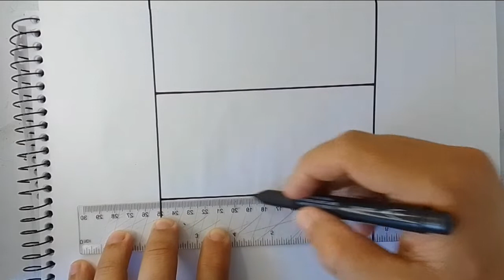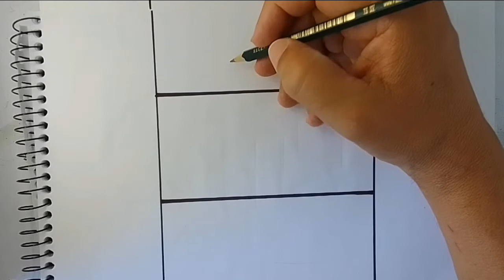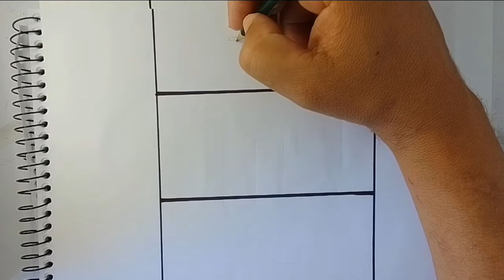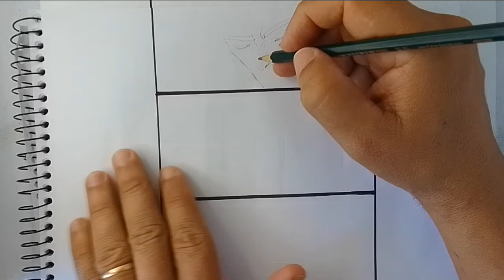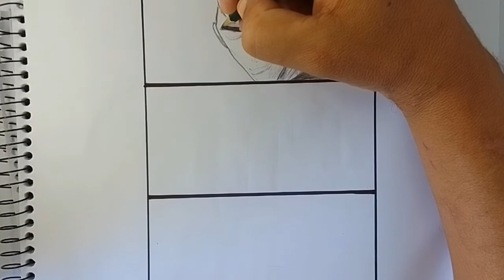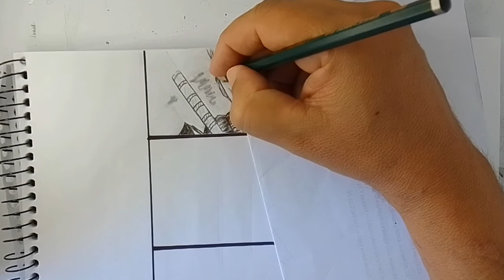Desenhando Quadrinhos mangá antigo part.1